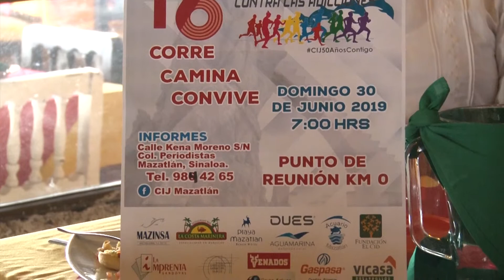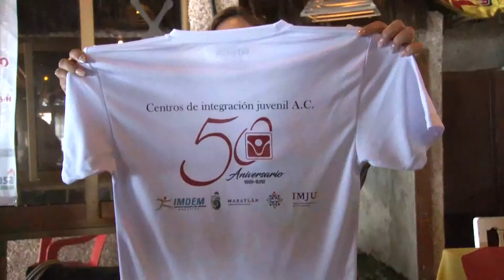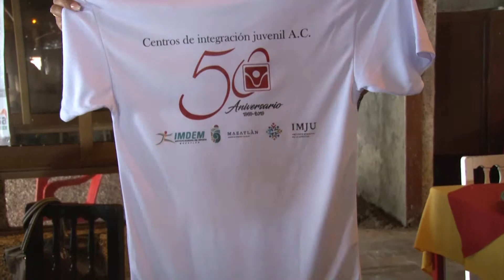CIJ Mazatlán anuncian la XVI carrera contra las adicciones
El Centro de Integración Juvenil en Mazatlán, anunció la XVI carrera contra las adicciones donde se espera tener  una asistencia de más de 500 personas, misma que se realizará el próximo 30 de junio a las  7 de la mañana en el kilómetro cero.
Juan Carlos Cossío, Presidente del Patronato del CIJ Mazatlán, dijo que va avanzando de manera importante el registro de participantes, por lo que se invita a la población en general, a participar en esa actividad deportiva de convivencia familiar.
La convocatoria es abierta a toda la población, pues podrán participar niños, jóvenes y adultos, quienes al final de la carrera tendrán la oportunidad de participar en una rifa de regalos donados por los patrocinadores.
La carrera contra las adicciones que organiza el Centro de Integración Juvenil, se realiza en el marco de la celebración del 50 aniversario de ese organismo enfocado a la prevención y tratamiento de pacientes con problemas de adicción a diferentes drogas lícitas e ilícitas.